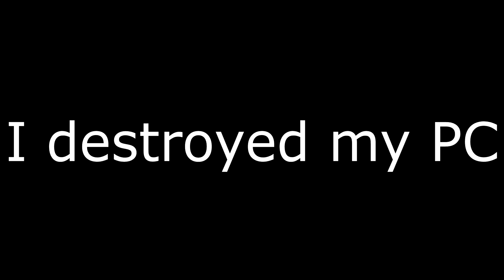Dead by Daylight Funny Random Moments Montage 6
Hi guys! Here's my new Dead By Daylight funny moments video! Hope you will enjoy.